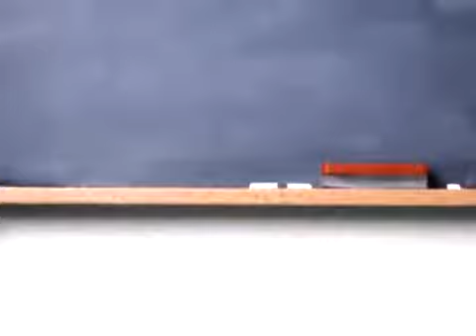Historia Ameryki - największe ekonomiczne mity. Thomas E. Woods, Jr. | KASE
Dlaczego w niektórych krajach praca dzieci jest czymś normalnym? Jak dziki był ,,Dziki Zachód" i czy Indianie amerykańscy chronili środowisko opowiada Tom Woods. Świetny wykład obalający mity o niektórych wydarzeniach i zjawiskach w historii.

Jeśli chcesz dołączyć do istniejącego Klubu Austriackiej Szkoły Ekonomii napisz lub zadzwoń do jego Szefa. Informacje kontaktowe łatwo znajdziesz na stronach Klubów

Jeśli w Twoim mieście nie ma jeszcze Klubu, możesz założyć nowy.